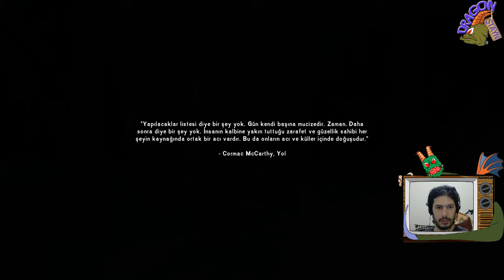uzun karanlık ölüm yakın! The Long Dark mütecavız Denemelerinden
Twitch yayınlarımdan bir bukle The Long Dark.